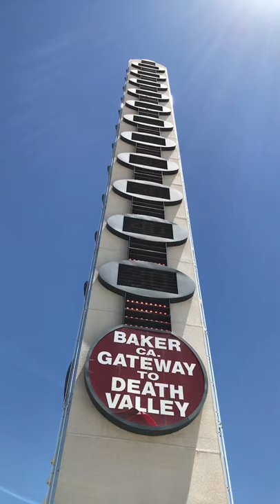The World’s Tallest Thermometer.